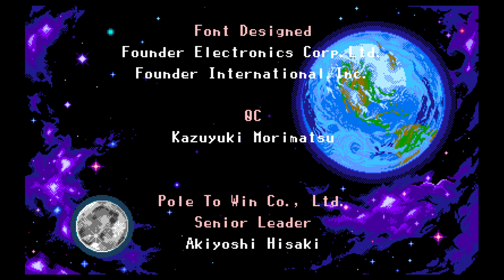Let's Play Blaster Master Zero: Episode 9: Truly the Final Fight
We go save Eve